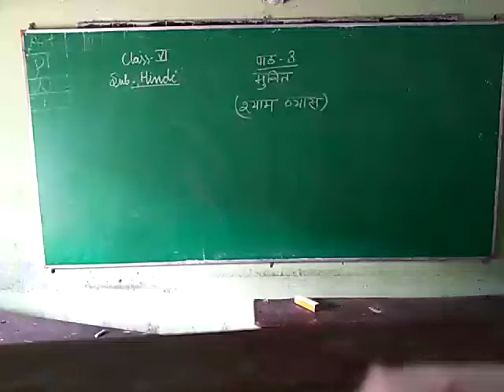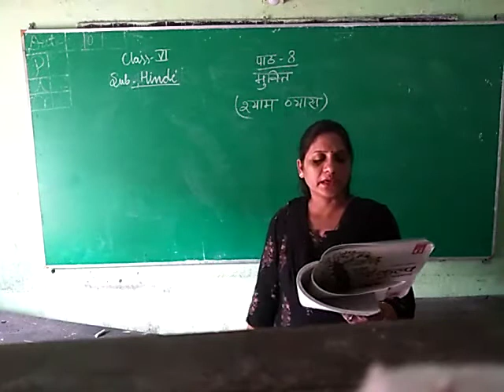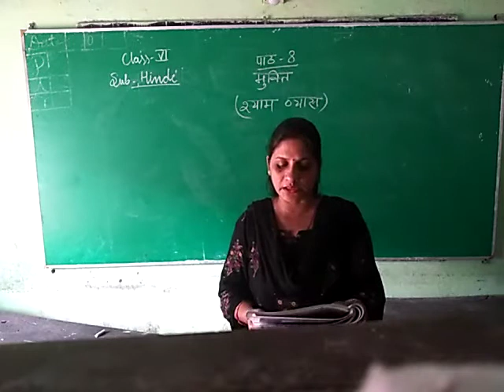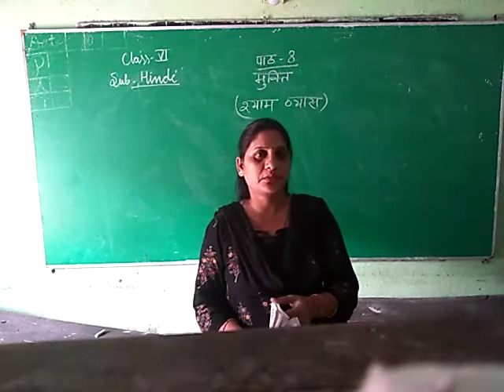October 24, 2020